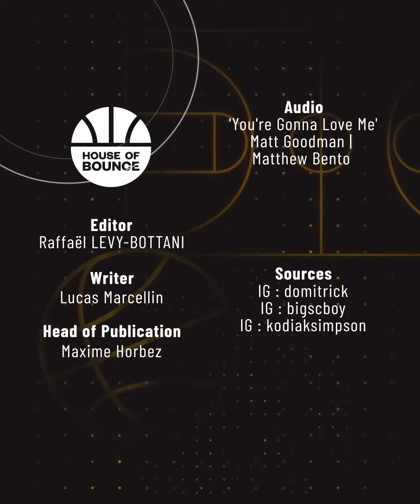3 people that prove you that big SIZE is not an obstacle to ATHLETICISM